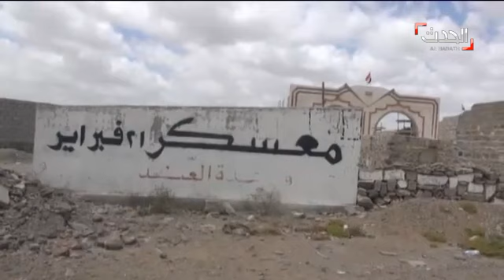أنباء متضاربة عن سقوط قاعدة العند بيد الحوثيين